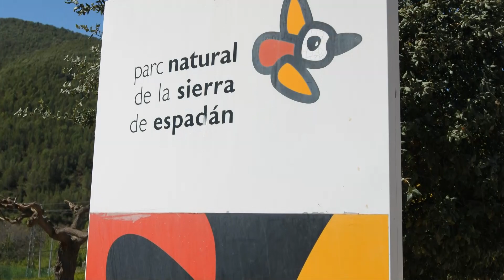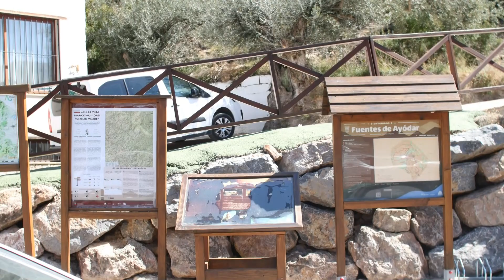Fuentes de Ayódar o Fontes o les Fonts d'Aiòder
Fuentes de Ayódar (en valenciano Fontes o les Fonts d'Aiòder), es un municipio de la provincia de Castellón perteneciente a la Comunidad Valenciana, España. En la comarca del Alto Mijares.

Se encuentra enclavado en los contrafuertes septentrionales del parque natural de la Sierra de Espadán.

El núcleo urbano se asienta de manera escalonada junto a la rambla de Ayódar y se encuentra a una altura de 505 metros.

Gran parte de su término se halla poblado de grandes extensiones de bosque en donde las especies predominantes son los pinos, alcornoques y encinas. Así, 694 hectáreas del término municipal están ocupadas por extensiones boscosas y 306 por superficies de cultivos, prados y pastos.

Durante la mayor parte del año las temperaturas medias presentan unos valores que permiten un adecuado disfrute del ecosistema en el que se configura el término municipal. Únicamente suele haber días fríos en la temporada invernal, que de todas maneras, no suelen ser numerosos.

Las lluvias se producen con una gran irregularidad, estableciéndose fuertes contrastes entre los años de abundancia y otros de acusada sequía.

Desde Castellón de la Plana se accede a esta localidad a través de la CV-20 tomado luego la CV-223 y posteriormente la CV-205.

Localidades limítrofes
Cirat, Torralba del Pinar, Ayódar, Espadilla y Torrechiva todas de la provincia de Castellón.

Historia
Es uno de los cuatro pueblos que forman la Baronía de Ayódar; perteneció inicialmente al rey moro de Valencia Zayd Abu Zayd. Después de la expulsión de los moriscos en 1609, se repobló con familias de Godella decretándose la carta puebla el 17 de septiembre de 1611, siendo el señor de la baronía Don Cristóbal Funes.